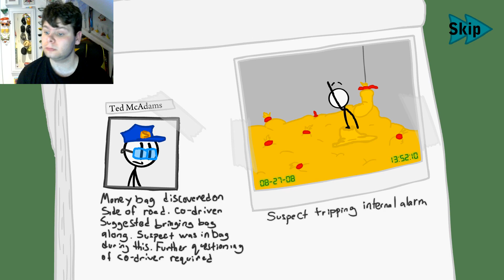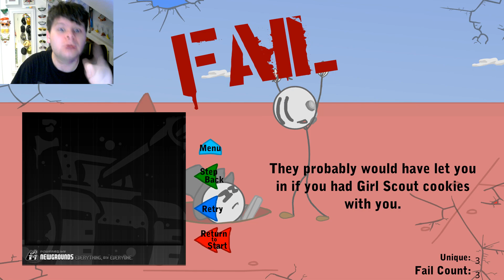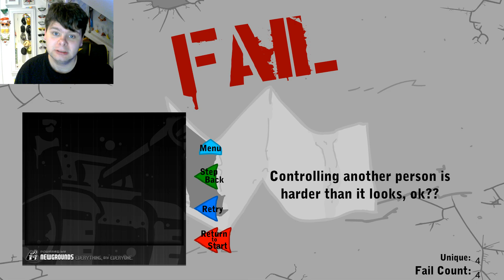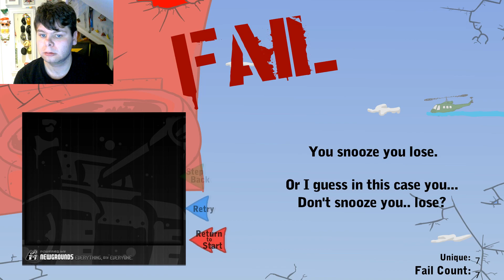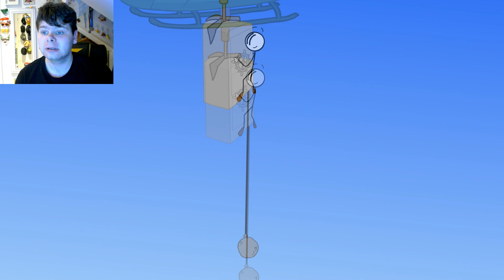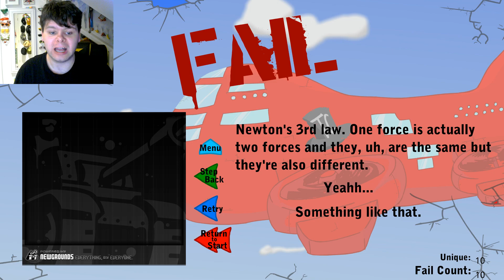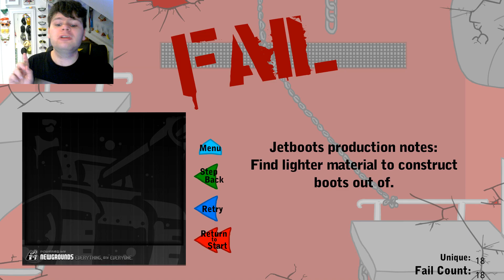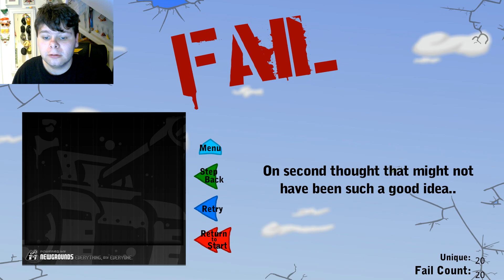ALL CHARGES ARE DROPPED - Infiltraiting the Airship - The Henry Stickmin Collection #4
Henry's been captured by the goverment and can wipe away his dept by doing them a favour.

My outro song is called Distrion - Alibi (ft. Heleen)